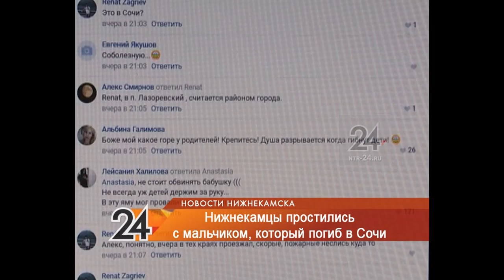Нижнекамцы простились с мальчиком, погибшим во время отдыха в Сочи